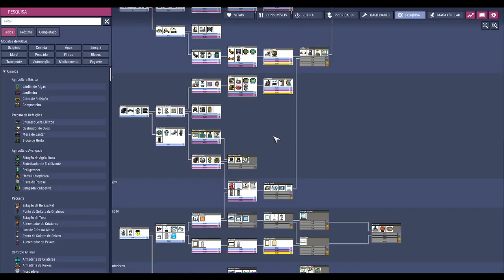☢️Oxygen not Included - A busca infindável pelo petróleo continua... EP13